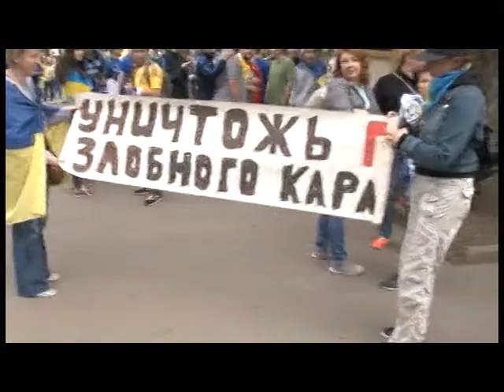Беспорядки в центре города - начало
Дмитрий Долматов ведет трансляцию с улицы Греческая со стороны Соборной площади.